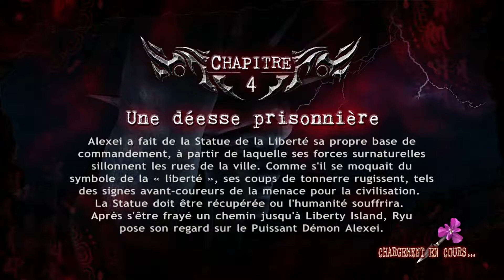[Ninja Gaiden 2] LE COLOSSE DE WALL STREET (Partie 3) -Xbox360 Playthrough fr 1080p60